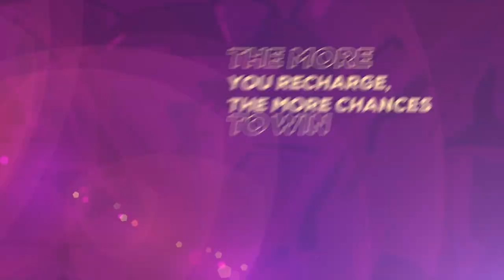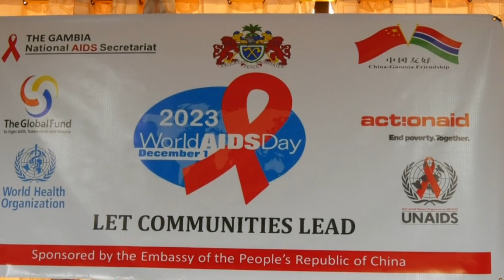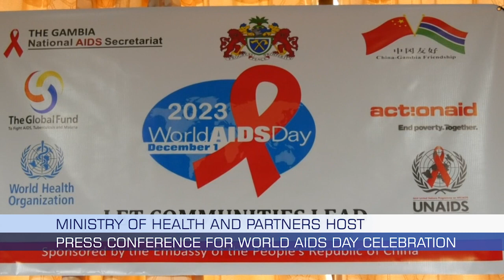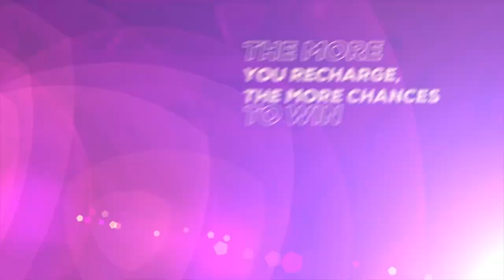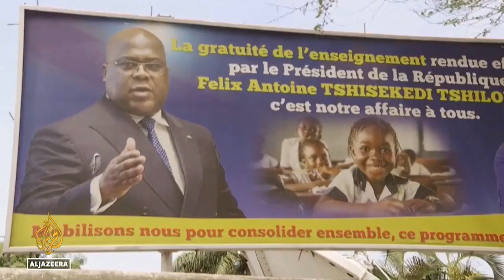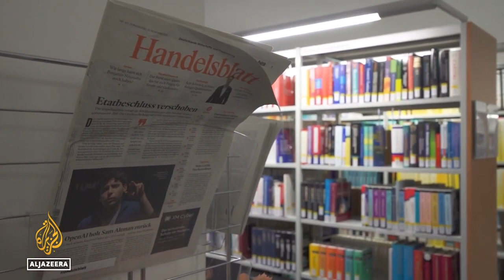NEWSROOM 27 .11 .2023